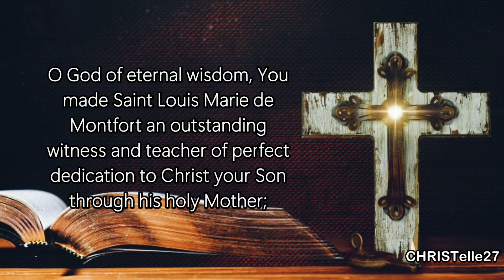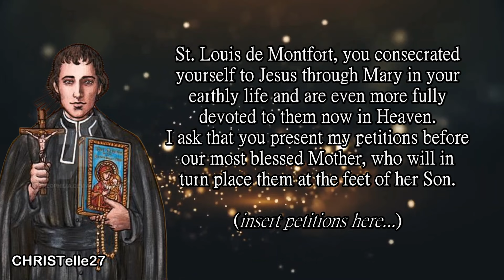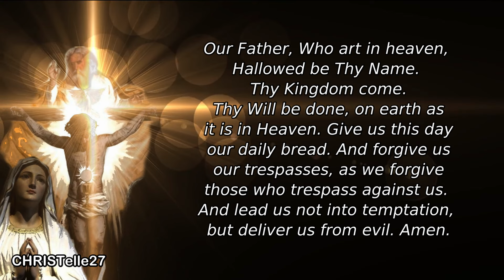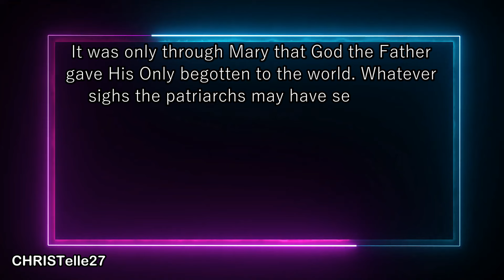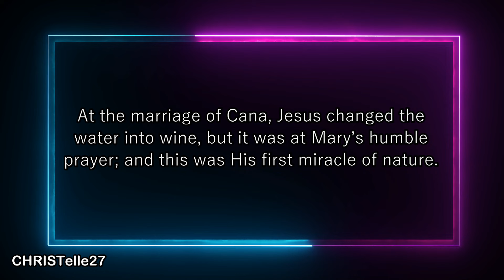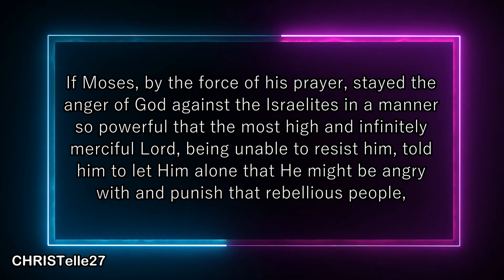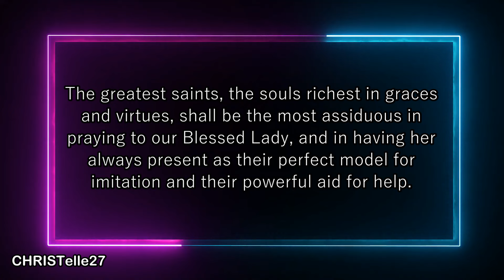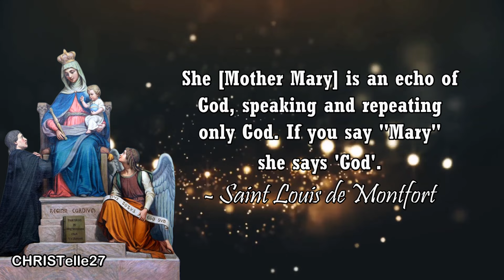St. Louis Marie de Montfort Novena : Day 5 | Patron of Preachers | True Devotion to Mary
PATRON SAINT of Preachers, Heralds of the Gospel

OPENING PRAYER
O God of eternal wisdom, You made Saint Louis Marie de Montfort an outstanding witness and teacher of perfect dedication to Christ your Son through his holy Mother;
Grant that we may work with you for the coming of your Kingdom by following the same spiritual path. Through Christ Our Lord. Amen

Day 5: St. Louis de Montfort, you consecrated yourself to Jesus through Mary in your earthly life and are even more fully devoted to them now in Heaven. I ask that you present my petitions before our most blessed Mother, who will in turn place them at the feet of her Son.
(insert petitions here)

St. Louis de Montfort, one of the ten principal virtues that Mary exemplified was surpassing purity. Intercede on my behalf that through God’s refining fire, I may become ever purer. Amen.

Great Apostle and son of Our Lady, St. Louis de Montfort, your only desire was to set aflame the world with the love of Jesus through Mary.  We implore you to obtain for us a perfect and constant devotion to Mary that we may participate in the faith, hope, and charity of Our Lady and that we may receive the favor we ask of you in this novena. Amen.

A Passage from the Writings of St. Louis de Montfort

Final Invocation:
​O Jesus, living in Mary, come and live in your servants, in the spirit of holiness, in the fullness of your power, in the perfection of your ways, in the truth of your virtues, in the communion of your mysteries. Rule over every adverse power, in your Spirit, for the glory of the Father. Amen.

St. Louis de Montfort, pray for us and obtain for us a true devotion to Jesus, the Incarnate Wisdom, through a true devotion to Mary. Amen.